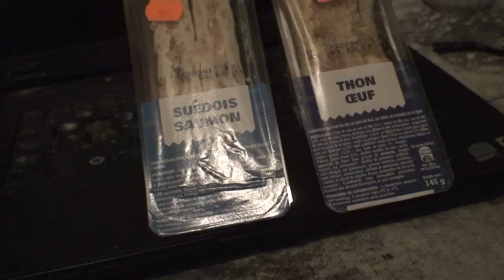astrôpôte : de quoi ma femme est grosse ?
Que le Règne Vienne  = faut voir l'épisode 3 part 2
version Padawan et dailleurs les 2 premiers !